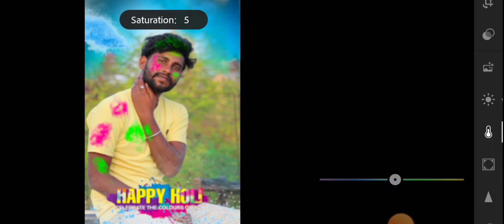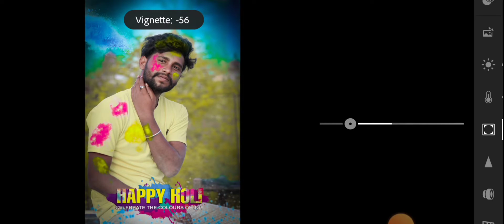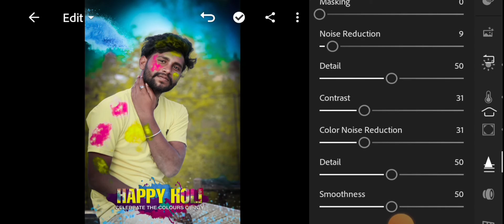holi photo editing tutorial 2022 ||simple photo editing lightroom 2022 || (VMS post07 📸)